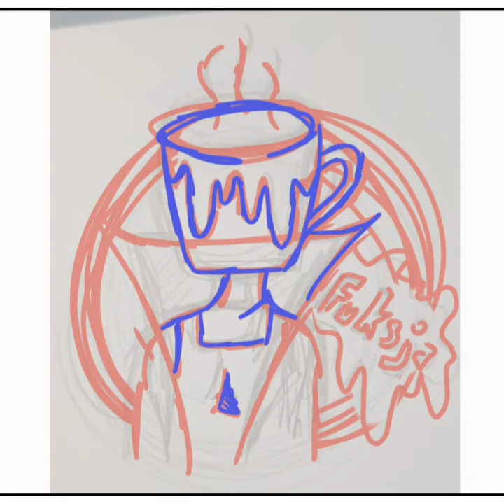◇ Speedpaint | Apple pfp | Fuksja pfp | Karadii music ◇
Hii 😌🤚💖

Today i give u not 1 not 2 but 3 art!
I really hope its not that boring
I know its not perfect but im still working yo do good art so pls dont give me hate

real time:
• Apple pfp: 0,20 h
• Fuksja pfp: 0,13 h
• Karadii music: 0,23 h

Have a nice dayy!